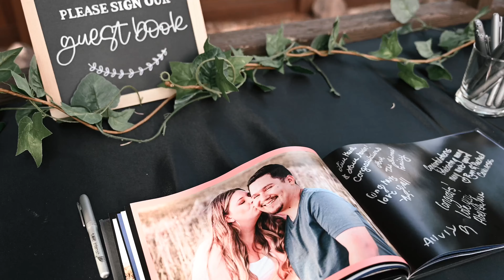Arte & Bea Wedding Highlight Film | East Canyon Resort, Utah | Spring, 2023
Kate and Ethan Staples. Professional Utah Wedding Photography and Videography. staplesphotovideo.com